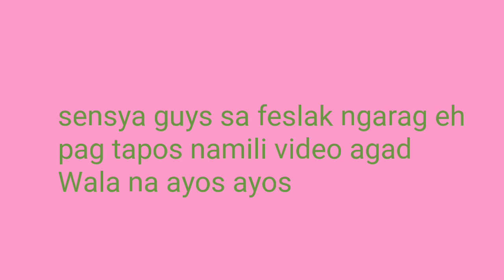VIVO Y 11 | UNBOXING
5999 pesos